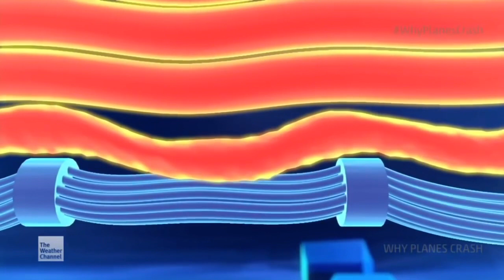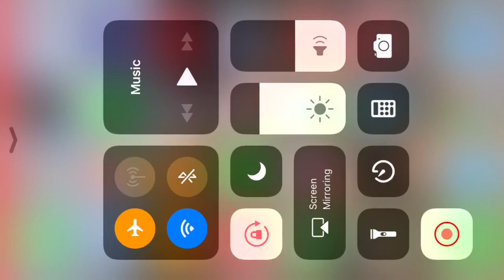TWA flight 800 crash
Owowowowowo